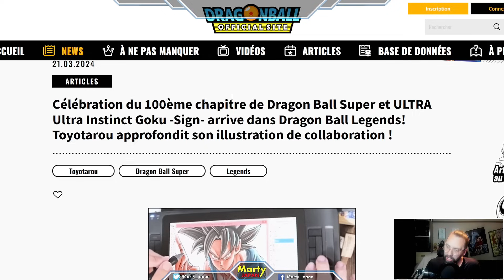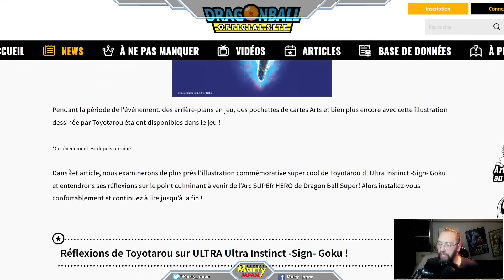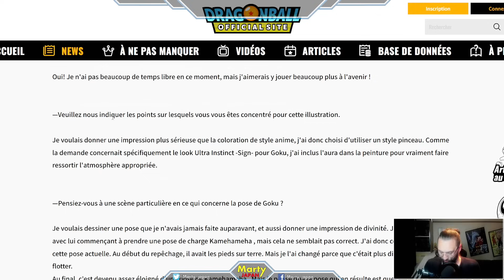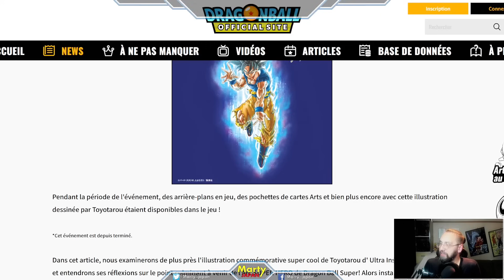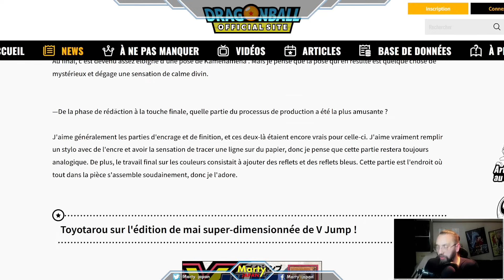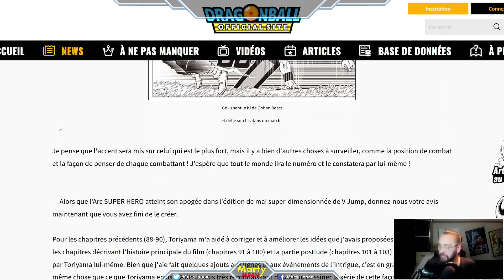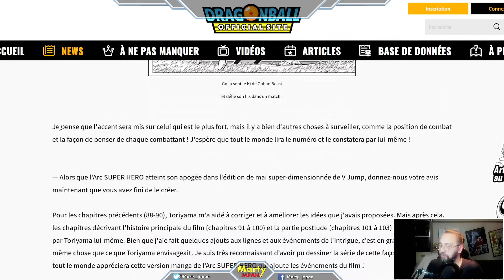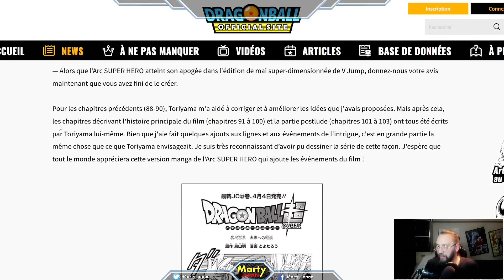TOYOTARO parle du DERNIER CHAPITRE du manga DRAGON BALL SUPER SUPER HERO